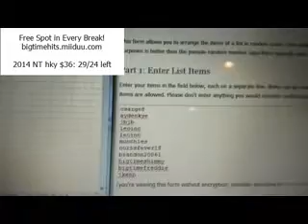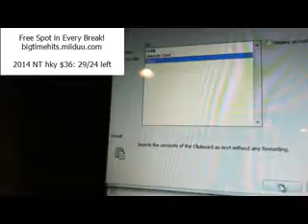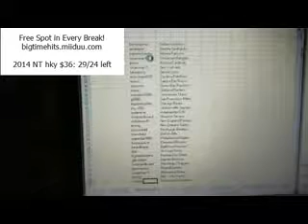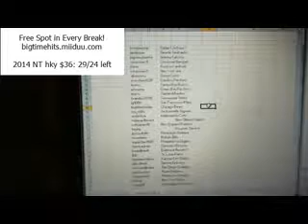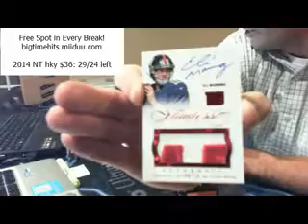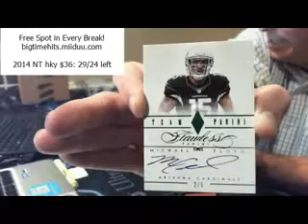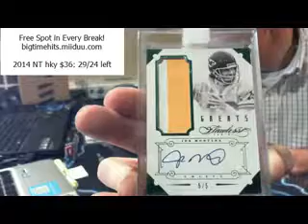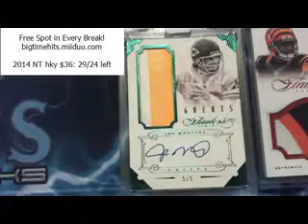11 11 14 flawless fb 1 box random